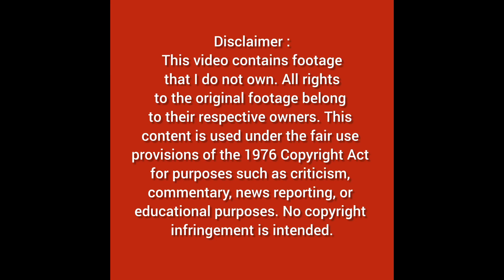China’s WZ-9 ‘Divine Eagle’ | A Revolution in Counter-Stealth Warfare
China’s WZ-9 'Divine Eagle' UAV could reshape counter-stealth warfare and challenge air superiority in modern conflicts. This in-depth analysis explores its capabilities, development, and strategic implications. Watch now for expert insights.